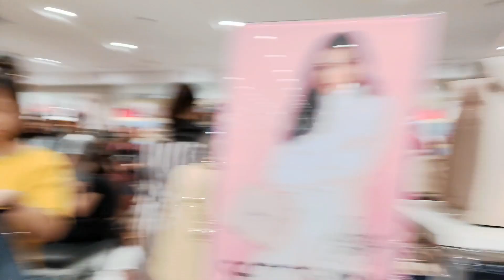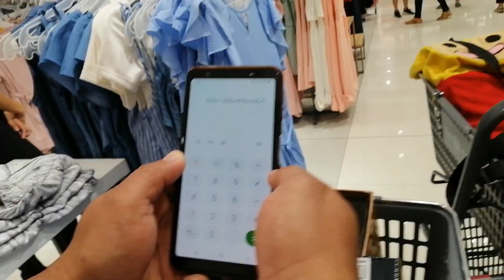CHRISTMAS GIFT FOR OURSELVES (40K GOODBYE XD)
Christmas naman eh pero last na shopping na 'to XD Sobrang laki ng nagastos namin kaloka! HAHAHAHA :D

Thanks sa napakaganda kong Ate Charlie Mae :) Sa uulitin :D

You can follow also me in my other social media accounts :)

Thank you mga amigo and amiga! :)